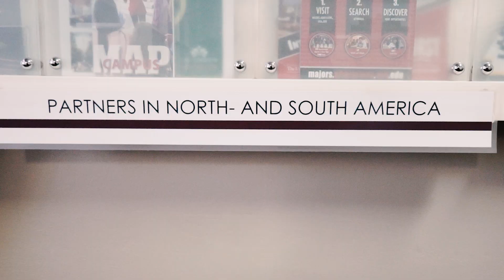Welcome to Stellenbosch University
In January 2018 we welcomed more than 350 new international students to Stellenbosch University. Here is how they were welcomed by fellow students.